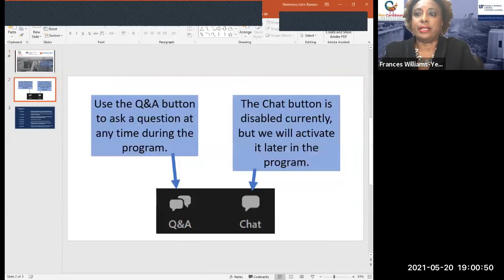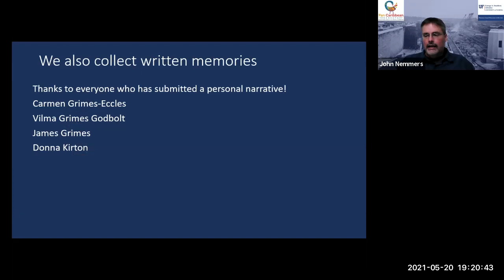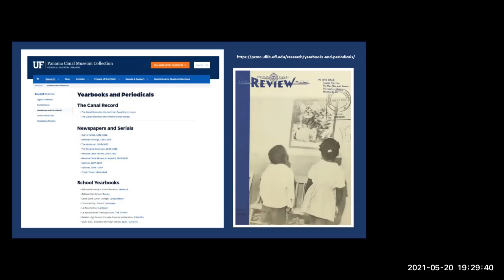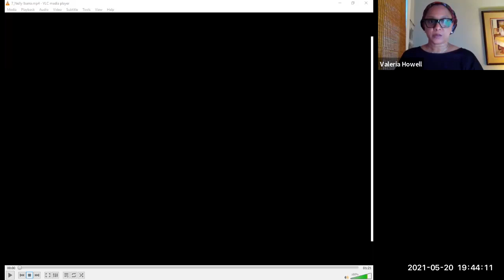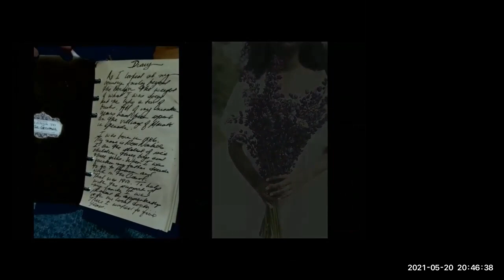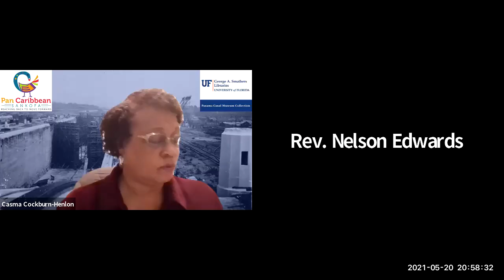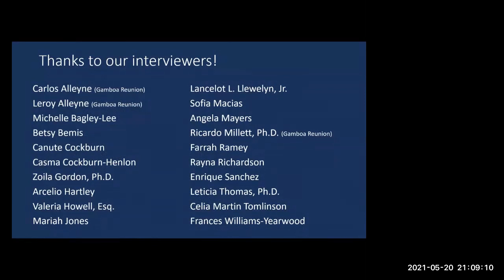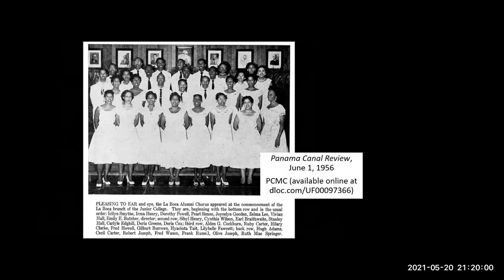Pan-Caribbean Voices: Connecting People and Sharing Stories Relating to the Panama Canal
Pan Caribbean Sankofa and the University of Florida George A. Smathers Libraries presented an online community event on May 20, 2021 that examined the history and lives of the Pan Caribbean people who lived and worked in the República de Panamá and the former Canal Zone. A transcript of the event and other file downloads are available

The event focused on an Oral History Project underway to record interviews narrated by people of West Indian descent, and featured a panel discussion on the importance of preserving and sharing personal stories. The panelists were Cedric Gittens, Nelly Ibarra, and Joan Flores-Villalobos, with Valeria Howell as moderator. Other participants included Frances Yearwood-Williams, Rev. Oral White, John Nemmers, Betsy Bemis, Toni Robinson, Arcelio Hartley, Carmen Grimes-Eccles, Casma Cockburn-Henlon, and Rev. Nelson Edwards. The webinar also featured selected images from the Panama Canal Museum Collection (PCMC) and the Digital Library of the Caribbean, as well as music courtesy of the Digger Descendants Calypso Band and Carlos “Curly” Chambers.